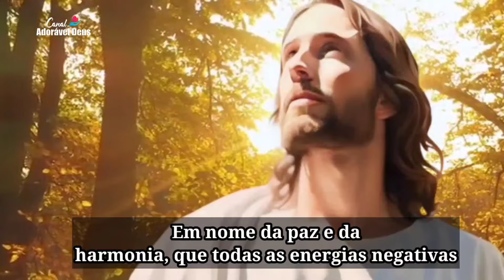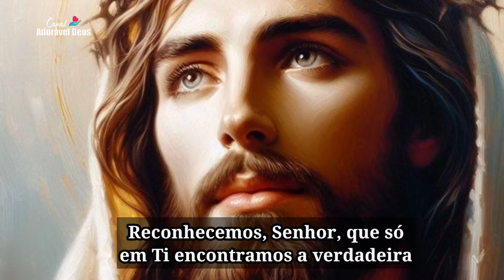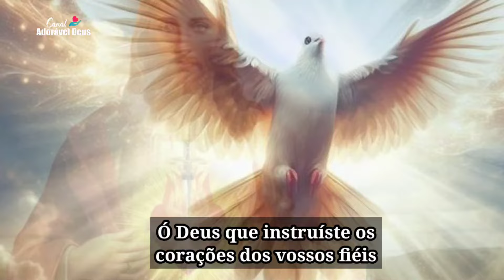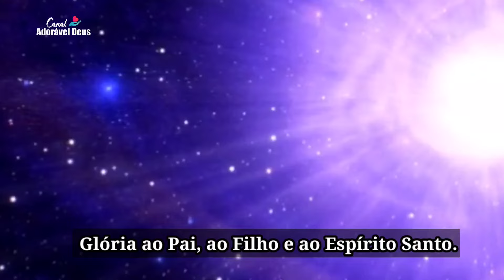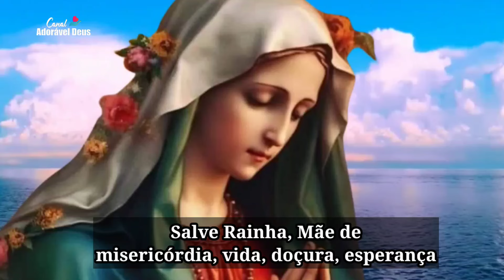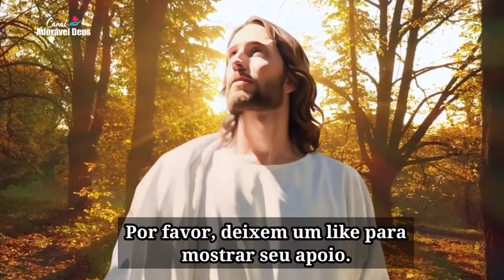MOMENTO COM DEUS- ORAÇÃO DA MANHÃ com Terço da Libertação(3° Dia)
Assistir à Oração da Manhã com o Terço da Libertação no canal Adorável Deus pode trazer diversos benefícios para sua vida espiritual. Durante a oração, você terá a oportunidade de se conectar com Deus, fortalecer sua fé e buscar a libertação de todas as amarras que possam estar te prendendo. Além disso, ao participar dessa oração, você estará se unindo a uma comunidade de fiéis que também estão buscando a mesma libertação e benção divina. Não perca a oportunidade de se fortalecer espiritualmente e experimentar a presença de Deus em sua vida. Assista agora à Oração da Manhã com o Terço da Libertação no canal Adorável Deus e permita que a graça e o amor divinos inundem o seu coração.

COLABORE COM O CRESCIMENTO DO CANAL, CURTINDO, COMPARTILHANDO E
COMENTANDO NOSSAS PUBLICAÇÕES.